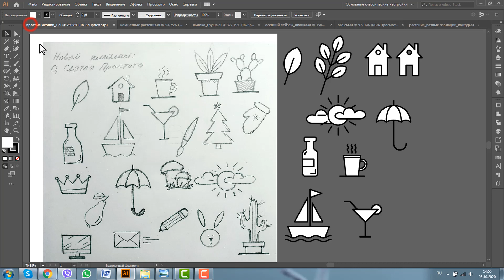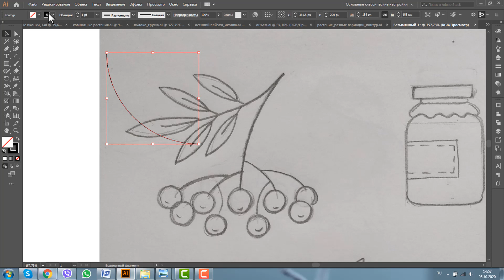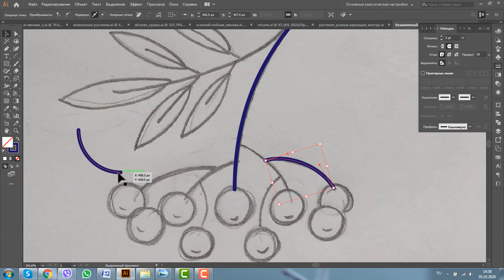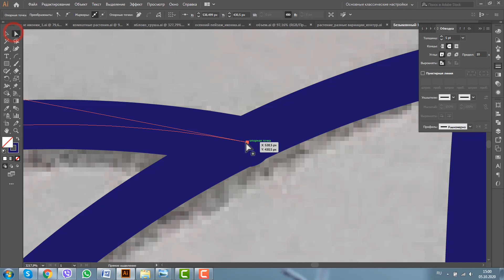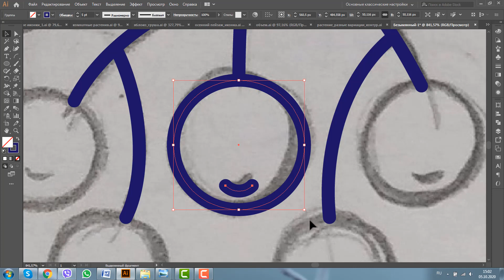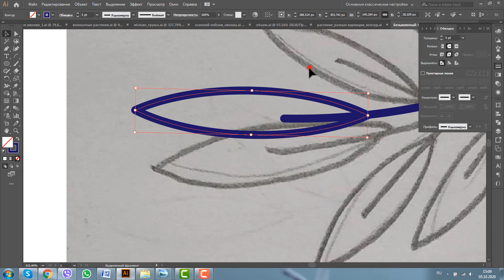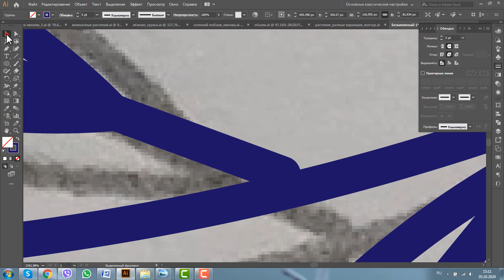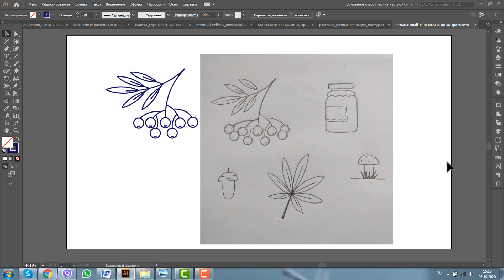ПРОСТОЙ УРОК ДЛЯ НАЧИНАЮЩИХ В ADOBE ILLUSTRATOR. ВЕКТОРНЫЙ РИСУНОК: ВЕТКА РЯБИНЫ. СТИЛИЗАЦИЯ.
МИНИ-КУРСЫ ПО ADOBE ILLUSTRATOR:

1. ВРЕМЯ ОТКРЫТОК

2. НОВОГОДНИЕ ИКОНКИ

3. ЕЩЕ РАЗ ПРО ЛЮБОВЬ

векторнаяграфика # урокииллюстратор